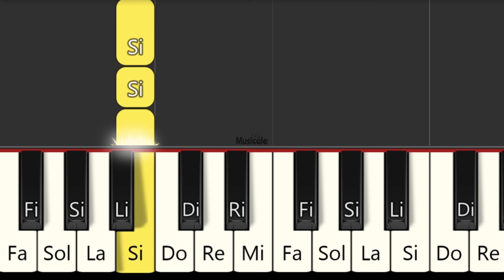EL CHAPULÍN COLORADO - TUTORIAL DE PIANO FÁCIL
00:00 Rápido
00:46 Lento

EL CHAVO DEL 8 TUTORIAL PIANO FÁCIL
PIANO Tutorial
Easy piano
PIANO BEGINNER
PIANO FÁCIL
PIANO FACILE
Easy PIANO
piano iniciante